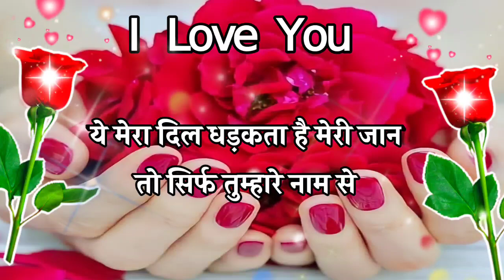जान दुआओं में याद रखना 😭| New Love Shayari In Hindi | Pyaar Mohabbat Shayari